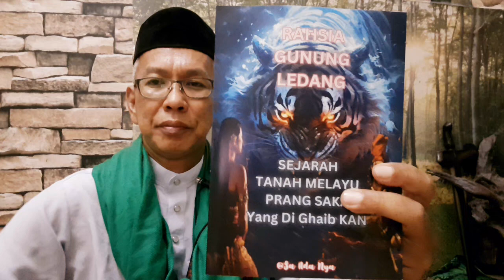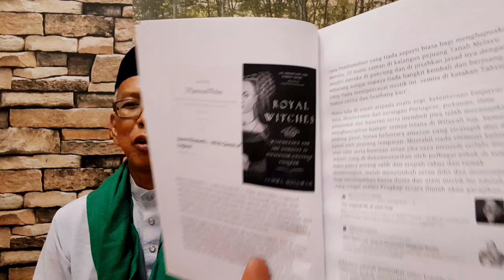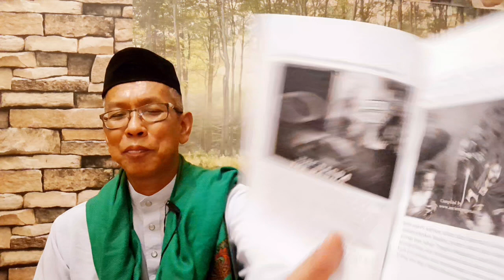KUPASAN BUKU RAHSIA MELAYU RAHSIA GUNUNG LEDANG